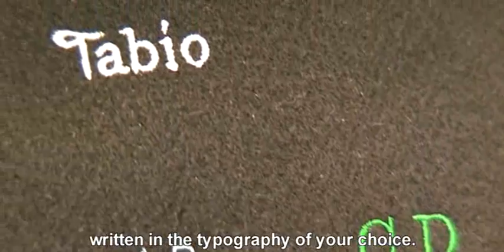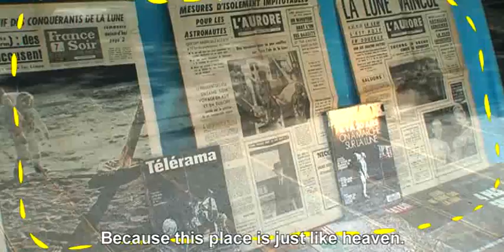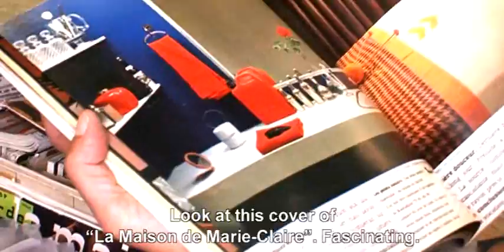Shopping at the Marais village with Ines (3)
From rogervivier.com, a video to complement the "Parisian Chic" style guide of Ines de la Fressange featuring "The Collection", "Cru", "Les Archives de la Presse".